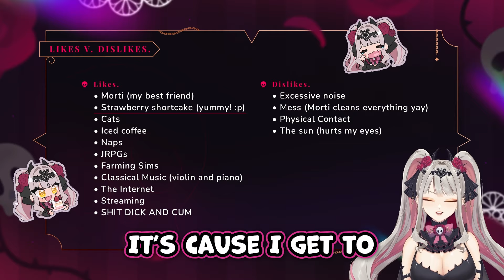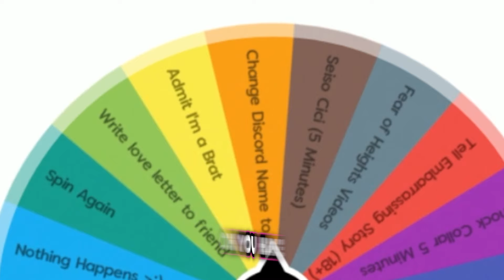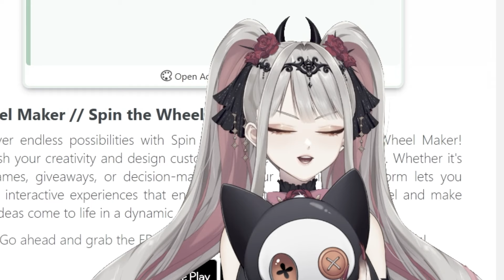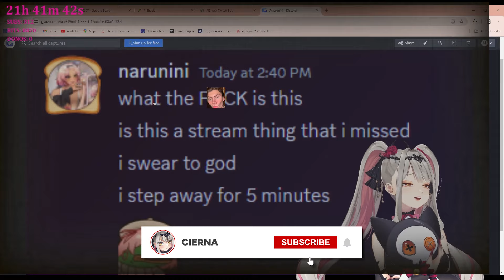YOU CAN'T MISS THIS DEBUT. | CIERNA: THORN PRINCESS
· · ⊰⋅˚₊‧ ୨୧ ‧₊˚⋅⊱ · ·
                          【 Cierna 】

· · ⊰⋅˚₊‧ ୨୧ ‧₊˚⋅⊱ · ·